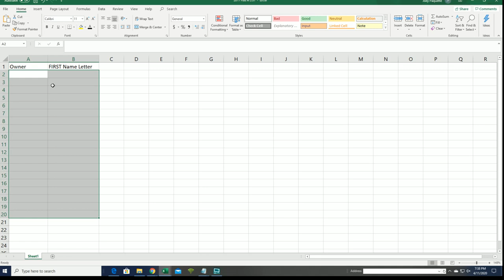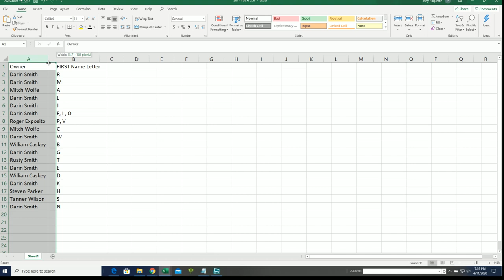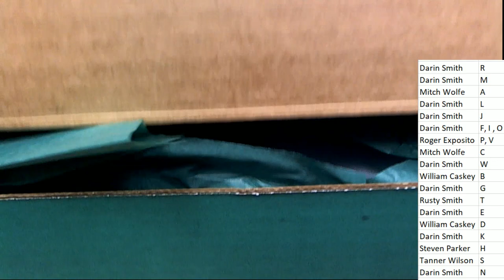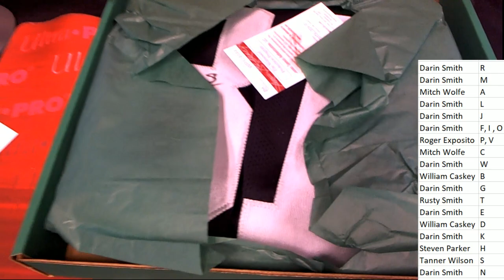2019 Gold Rush Hall of Fame Autograph Jersey Edition Box ID GOLDRUSHHOF203